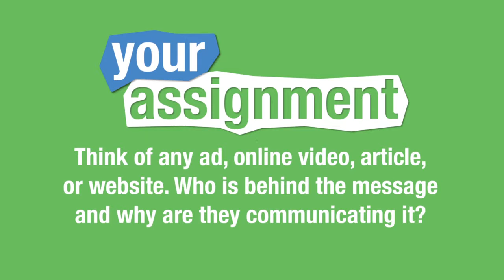Media Minute Media have commercial implications